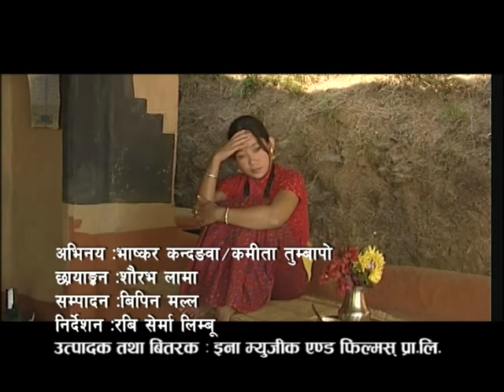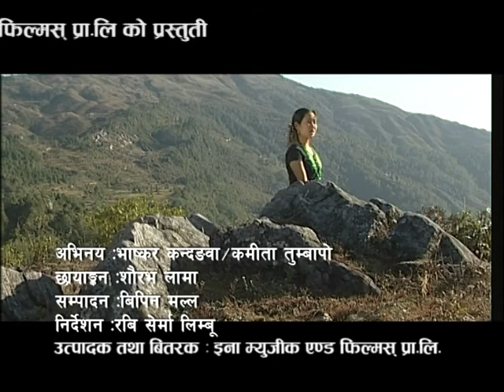New Limbu Hit Song || KAWAMAIIEN SANCHINELLE || 3017 - Kamala Angbuhang by Ina Music ...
Album : Peli ..
Song : Kawamaien Sanchinelle.
Vocal : Kamala Angbuhang
Lyrics : Yaseli
Actor : Kamita Tumbapo / Bhashkar kandngwa
Camera : Saurav Lama
Edit : Bipin Malla
Director : Ravi Serma
Distribut : Ina Music & Films Pvt . Ltd .